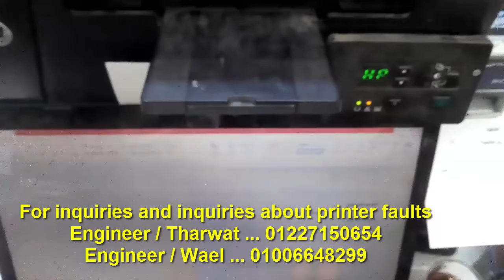How to Refill printer cartridge D I Y Instructions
How to Refill printer cartridge D I Y
How to Refill an Inkjet Printer Cartridge
HP Black Inkjet Cartridges: Refill Instructions
How to Refill Printer Ink Cartridge
How to refill printer ink
How to refill printer ink cartridges on a printer
How to Fill Ink in HP Cartridge
HP Printer Cartridges : How to Refill HP Ink Cartridges
Costco Inkjet Refill: Printer Ink Cartridge Refill Service
How to Refill a black ink cartridge hp
How to Refill Ink Cartridges DIY Refill HP Ink Instructions